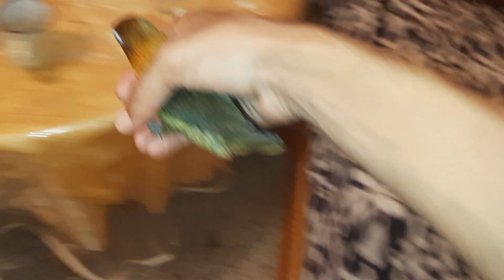Pancingan lovebird Fighter Ngekek Panjang Masteran LB Ngetik Gaya Mewah